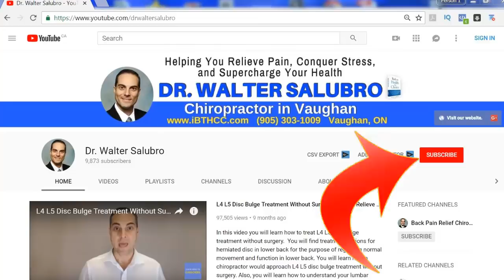L4 L5 Disc Bulge Cured? Can L4-L5 Disc Bulge Cure With Treatment - Chiropractor in Vaughan Dr Walter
L4 L5 Disc Bulge Cured? Can L4-L5 Disc Bulge Cure With Treatment - Chiropractor in Vaughan Dr. Walter Salubro

6 Step Treatment For L4 L5 Disc Bulge L4 L5 Bulging Disc Treatment

l4 l5 disc bulge cured? Is it possible to have an l4-l5 disc bulge cure? These questions are answered in this video.

Treatment for l4 l5 back pain and treatment for l4 l5 disc bulge,  corrective chiropractic is one good option.

When done right, can help improve the quality of life for someone with a disc bulge condition in the low back. L4 l5 disc bulge exercises and important but not always the answer for l4 l5 disc bulge treatment or any disc bulge treatment. The same is true for l5 s1 disc bulge exercises.

Bulging disc lower back pain can be debilitating. l4l5 disc bulge exercises can be helpful. Disc bulge l4-l5 can be diagnosed with MRI

Dr. Walter Salubro, Chiropractor in Vaughan

20 Cranston Park Ave, #6, Maple, ON

Check out Dr. Walter Salubro's book on Amazon.com:

Back to Health by Choice